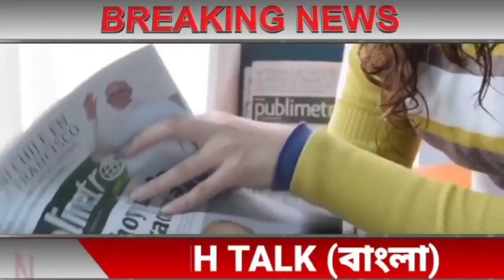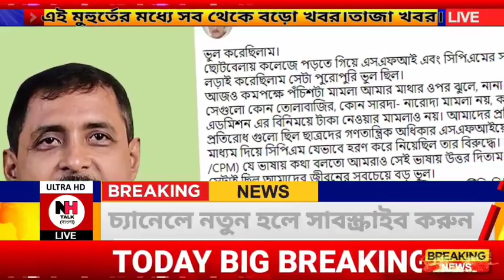আজকের বাছাই করা সেরা ১০ টি তাজা খবর||বড়ো খবর||WB Weather Report Today|| Jio Latest Offers Today